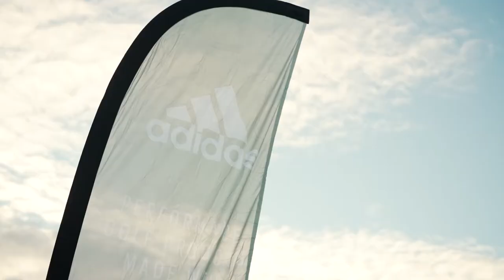Event 2 - Yarra Yarra Golf Club Recap